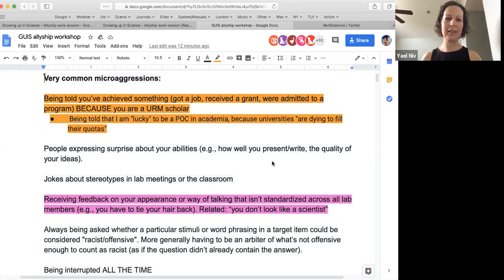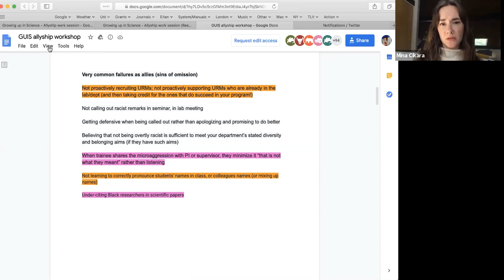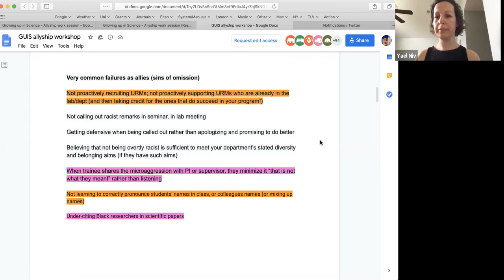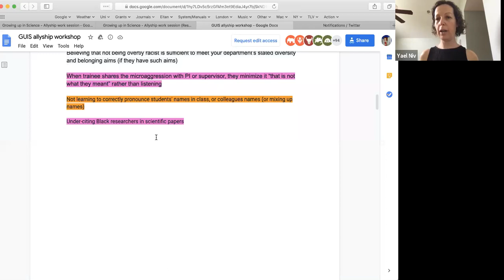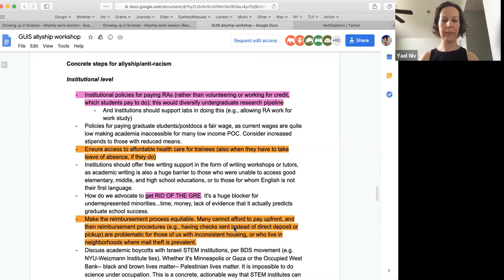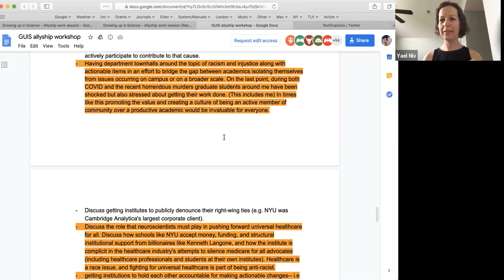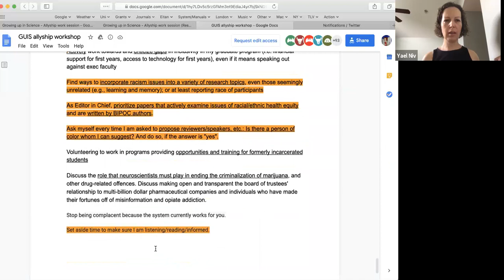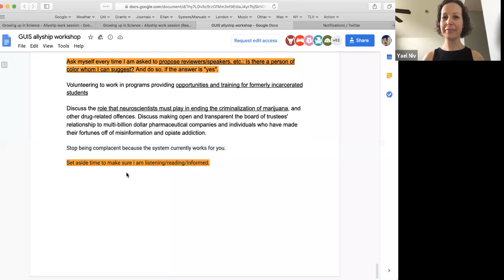Growing up in Science - Anti-racism allyship workshop - Discussion (June 10, 2020)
Growing up in Science and the Scientist Action and Advocacy Network jointly participated in the ShutDownSTEM day of action through a workshop on allyship and anti-racism in science. This event is was the first in the Growing up in Science anti-racism series. We asked our audience for their comments in the following categories
(micro-)aggressions experienced
(micro-)aggressions committed (by you or others)
aspects of systemic racism that you find most urgent/actionable
concrete steps you plan to take to be an ally and practice anti-racism.

Moderated by Mina Cikara, Nancy Padilla, Yael Niv, and Wei Ji Ma.